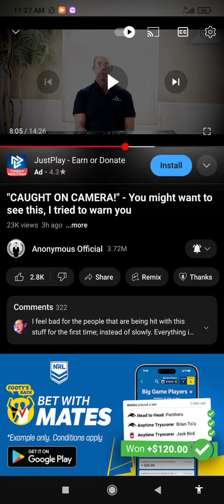FACE LEGIONS FROM IS TARGETED INDIVIDUAL?